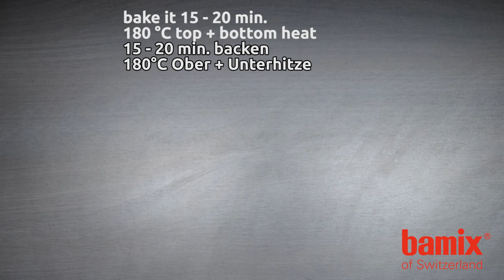PUMPERNICKEL CAKE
Mehr über bamix® of Switzerland aus dem Hause ESGE erfährst du auf unserer Homepage:

Hier erhältst du Infos zu den Modellen Swissline, Colorline, DeLuxe und Classic, der Superbox, Mono und Gastro sowie zum Zubehör wie SliceSy, Prozessor und Pulverscheibe und den Aufsätzen: Multimesser, Quirl, Schlagscheibe und Schneidemesser. Alle Modelle, Zubehörteile und Aufsätze sind in unserem Onlineshop erhältlich und innerhalb der Schweiz lieferbar.

Warum irgendeinen Stabmixer kaufen? Nimm lieber einen Stabmixer genau in deinen Lieblingsfarben! Den bamix® of Switzerland kannst du selbst konfigurieren, so wie er dir gefällt!
Über 8600 Farbmöglichkeiten bietet unser Konfigurator, aber alle mit einzigartiger Schweizer Qualität!

Das Herzstück des bamix® of Switzerland ist der Motor und seine einzigartige Bauweise: ein bamix® Stabmixer hat einen Universalmotor. Hergestellt wird er in unserer Manufaktur im Schweizer Mettlen, dem Sitz der ESGE AG. Universalmotoren sind besonders robust, langlebig und leistungsstark. Ein bamix® erreicht bis zu 22.000 Umdrehungen/Min. Damit gehört der bamix® zu den leistungsstärksten aller Stabmixer. Mit den bamix® Modellen ab 200 Watt lassen sich selbst Hefeteige mit bis zu 3 kg zubereiten.
Die bamix® of Switzerland Modelle mit 200 Watt und 250 Watt sind so vielseitig wie eine Küchenmaschine, aber so handlich wie ein Pürierstab.

bamix® - Vielseitig im Design, einzigartig in der Qualität!

Verantwortliche für Videoproduktion: Brenda Weinel

Here you get Information about the model Swissline, Colorline, DeLuxe and Classic, Superbox, Mono und Gastro and about the attachment  SliceSy®, Processor, Powderdisc, Mutlipurpose Blade, Whisk, Beater and Mincer.
For product information and orders in other countries than Switzerland please check "contacts" to find the distributor for your region on our international page:

The bamix® has a powerfull engine, manufactured in Switzerland. With up to 22.000 Rotations/Min. you can mix, chop, slice, grind and also prepare dough up to 2 kg. A bamix® has as many sides as a kitchen robot but is handy as a blender.